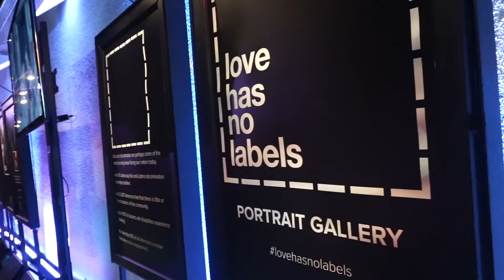The Penny Closet Vlog: Latina Hot List Red Carpet & 'Love Has No Labels'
I chat with Natalie Espejo, Chrissie Fit, Oscar Torre, Rafael De La Fuente and Adrienne Bailon about the "Love Has No Labels" campaign on the Red Carpet of the 2015 Latina Hot List Party in Hollywood, CA.